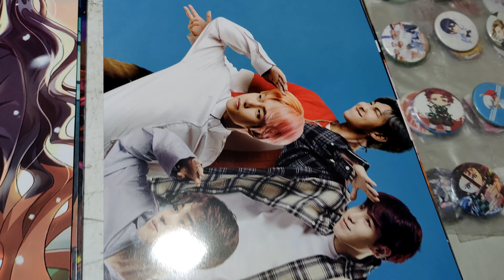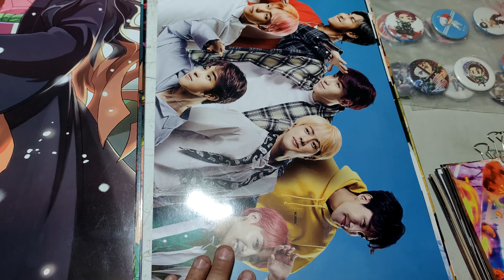los del juego del calamar 🤣